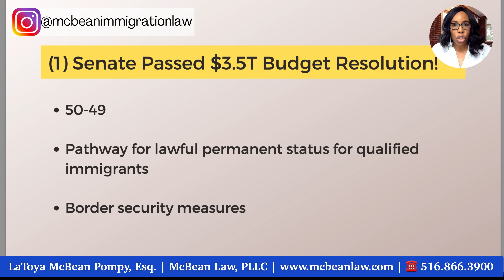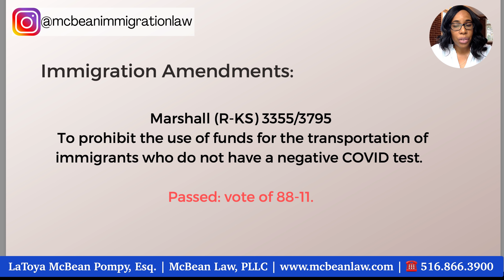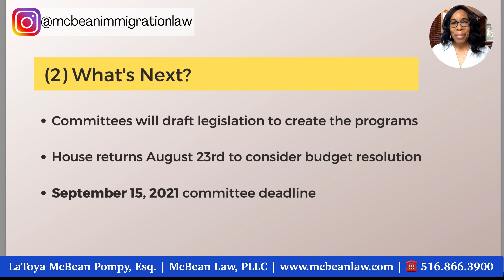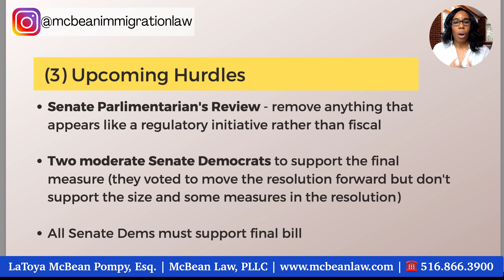BREAKING GOOD NEWS: Senate Passed Budget Resolution With Pathway To Citizenship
In this video, I discuss the latest immigration news. On August 11, 2021, the Senate passed the 2022 Budget Resolution. It includes a plan to create programs that grant permanent resident status to qualified immigrants. Watch to learn more!

📍 GREAT RESOURCE: How to Prepare For Your Embassy Visa Interview ($37)

Get answers to your immigration questions!

My Simple SETUP and Equipment:

Camera: Canon EOS M50 Mirrorless Vlogging Camera Kit
Microphone: Blue Yeti USB Mic for Recording & Streaming
Wireless Mic: Alvoxcon Wireless Headset Lavalier Microphone System
Lighting: Neewer Ring Light Kit
Tripod/Lighting: 8" Selfie Ring Light with Tripod Stand & Cell Phone Holder

The information provided in this video is for general information purposes only. I am not providing legal advice, and this content does not trigger the attorney-client relationship. Although I am a lawyer, I am not your lawyer and you are not my client. To become your lawyer, we must first meet one-on-one and enter into a fee agreement for legal services. I am a licensed attorney by the State Bar of Michigan (in good standing). I'm also a member of the American Immigration Lawyers Association (AILA) and the Bar of the United States Supreme Court. This is also attorney advertisement.